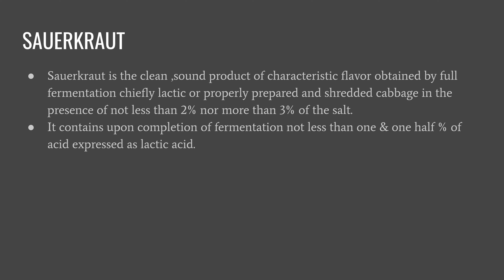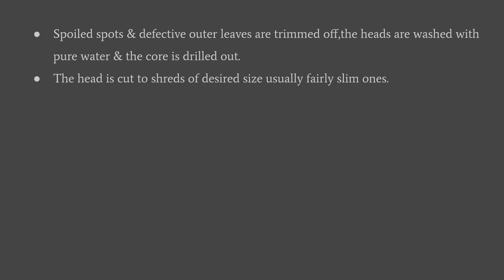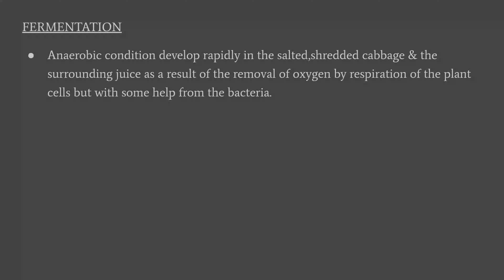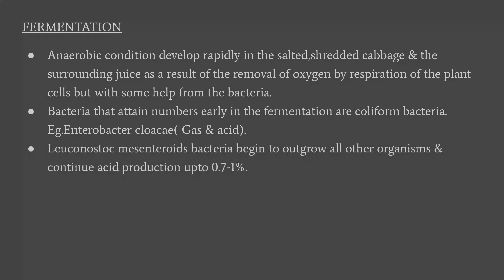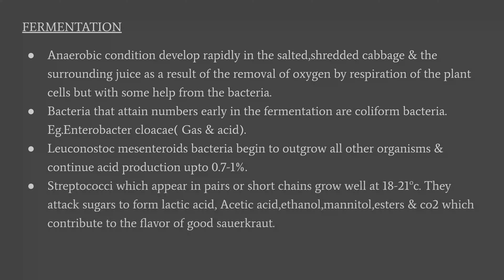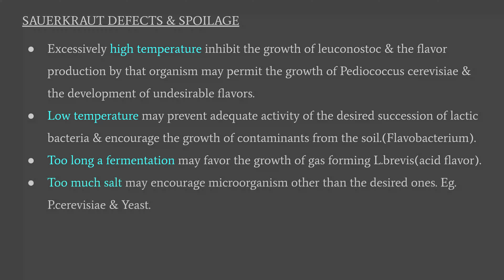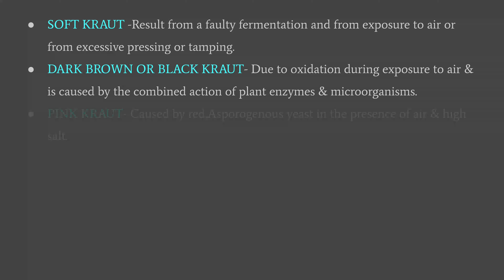Sauerkraut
Sauerkraut - Fermented Food